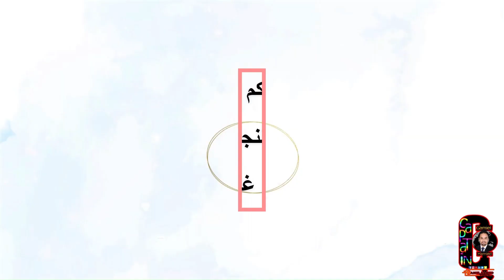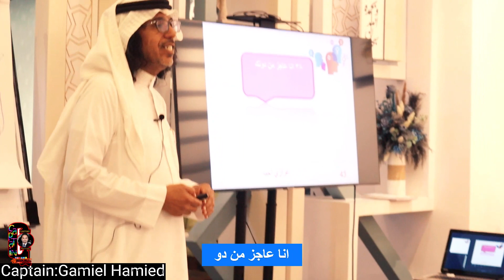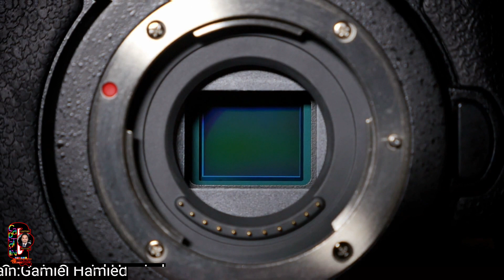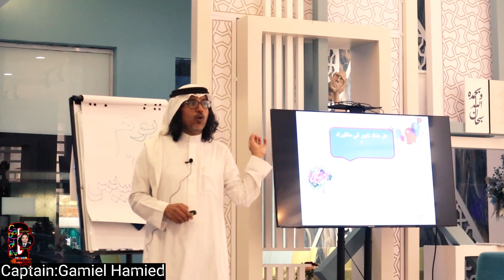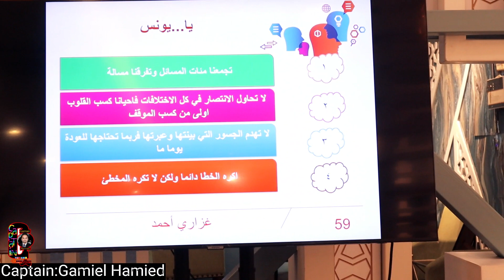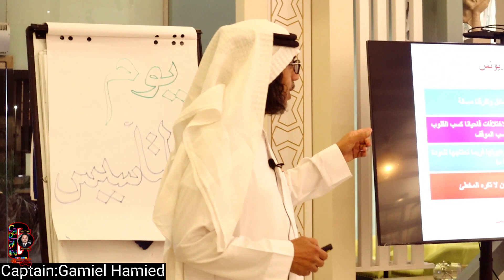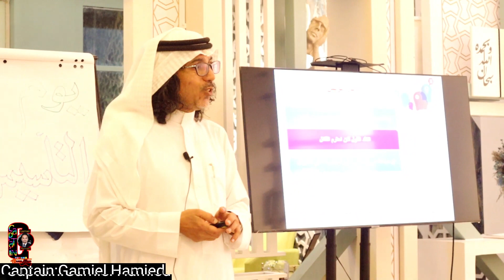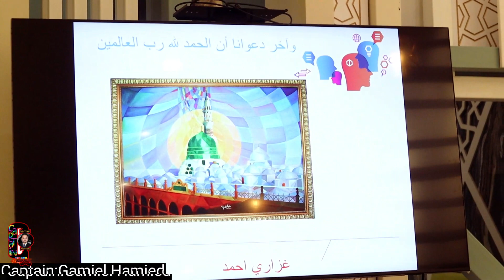( انا لست انت ) 50 قاعدة في فن قبول الاختلاف والتعايش - المدرب غزاري احمد - مقهى حبر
لقاء حصري  لقناه الكابتن : جميل حميد - Exclusive meeting
لمتابعة كل جديد يرجى الإشتراك بالقناة وتفعيل زر الجرس .
دورة تدريبة بعنوان : أنا لست أنت  مع المتألق دائماً : غـــزاري أحـــمد -

اللقاء 46الجزء الثاني

كل الشكر والتقدير والامتنان للمتألق دائماً : غزاري احمد على جهوده وعلى اللقاء الأكثر من رائع و على غزارة المعلومات وكرم العطاء وجمال الأداء..

ونسأل الله له المزيد من التوفيق والنجاح والتألق.

الشخصية القوية | دورة تدريبية | الجزء الأول | ياسر الحزيمي
فن الاختلاف مع الاخرين وفوائد الاختلاف |تقبل